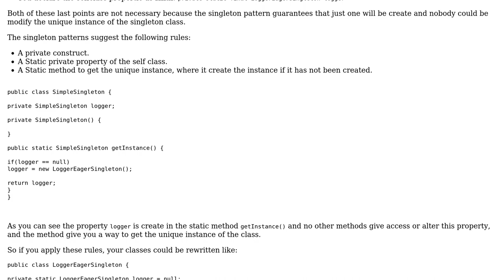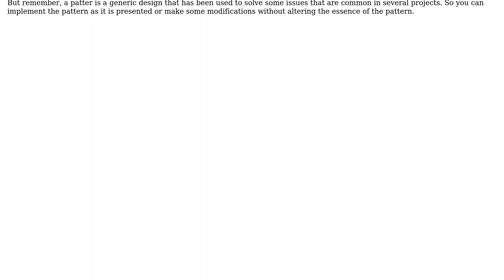Code Review: Singletons with eager and lazy instantiation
With thanks & praise to God, and with thanks to the many people who have made this project possible! | Content (except music & images) licensed under CC BY-SA | Music | Images & others | With thanks to user ovidiu-miu user Jorge Omar Medra user 200_success and the Stack Exchange Network Trademarks are property of their respective owners. You are responsible for your own actions.